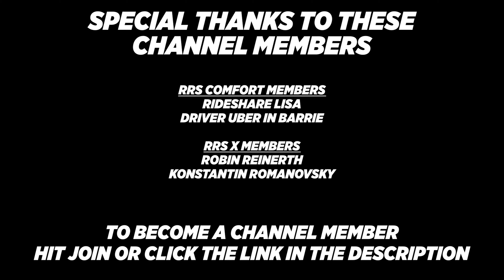Uber Rolls Out 'Pause Rides' Feature And GetUpside Now In App For Drivers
1 Open Uber driver app
2 Click On your picture in top right
3 Click help in the top right
4 Click account and payment
5 Click referrals
6 Click invited driver - report my missing or incorrect driver referral
7 Click message us and use the information below
Invite code: 9PJYRU6UE
Friend name: Christopher Gerace
Detail: my friend Chris referred me to drive for uber

Video tags- uber pause rides, pause ride request, getupside